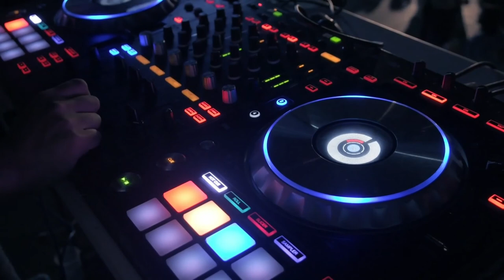Peace Conclusion | Cinematic